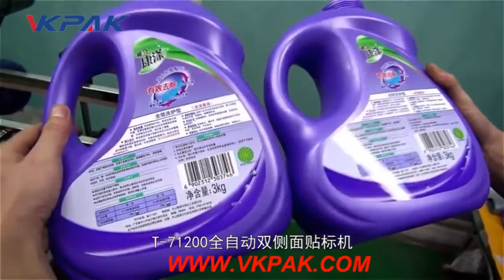VKPAK 완전 자동 평면 병 양면 라벨링 기계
VKPAK의 양면 평면 병 라벨링 기계는 탁월한 병 라벨링 기능을 제공합니다. 이 평평한 병 라벨러는 유지 관리가 필요하지 않은 방식으로 설계되었습니다. 병 스티커 라벨러는 컨베이어 벨트, 라벨 분배 및 탑 홀드 벨트 시스템의 대칭 작동을 보장하는 단상에서 작동합니다.

평평한 병 라벨러는 다양한 재질, 직경 및 높이의 병에 양면 스티커 스탬핑을 제공합니다. 이 양면 병 스티커 라벨링 기계는 모델 유형에 따라 분당 병에 대한 맞춤형 라벨링 속도를 달성합니다. 병은 피드 스크류를 사용하여 인피드되고 이들은 상단에서 제품을 고정하는 컨베이어로 전달됩니다.

평평한 병 양면 라벨링 기계 --자체 접착 형-자동 병 충전 기계 포장 시스템-자동 양면 전면 및 후면 접착 스티커 병 라벨링 기계는 자동으로 전면 및 / 또는 후면에 압력 감지 라벨을 평평하고 정사각형에 적용하도록 제작되었습니다. 둥근 병, 타원형 용기 동시, 부분 포장 또는 ...

양면 병 라벨링 기계는 병에 두 개의 스티커 라벨을 붙여넣고 PLC 및 터치 스크린으로 제어할 수 있습니다. 양면 라벨링 기계는 양면 라벨링 기계의 바닥에 설계되어 라벨 양면 및 원형 병의 요구 사항을 충족시키기 위해 일부 고객을 충족시킵니다. 사각, 납작한 병, 의약용 원형 용기, 일일 약품, 식품 등에 주로 적용됩니다.

자동 양면 전자 스티커 라벨 기계. 제품 설명. 소개: 이 기계는 식품, 장난감, 일일 화학, 전자, 의약, 금속, 플라스틱, 인쇄에 널리 사용됩니다. 및 기타 산업; 편평한 샴푸 병, 약 편평한 병 등과 같은.

평면 및 원형 병용 자동 양면 접착(스티커) 라벨링 기계. 양면 라벨링 기계는 다양한 크기의 평면 또는 직사각형 용기에 전체/부분 라벨링에 사용됩니다. 제품 및 라벨 크기에 따라 분당 최대 120개의 용기에 라벨을 부착할 수 있습니다.

자동 양면 평면 병 스티커 라벨링 기계는 가장 사용자 친화적 인 기계 중 하나입니다. 제품 모양/크기 및 라벨 크기에 따라 분당 최대 100개의 라벨을 출력하는 평면/타원형/사각형/원형 용기에 전면, 후면 또는 측면 라벨을 부착하는 데 적합합니다.

양면(전면 및 후면) 라벨링 기계 제조업체, 공급업체 및 수출업체입니다. 분당 100개 이상의 라벨을 출력하는 이 양면 전면 및 후면 라벨링 기계는 투자 수익이 좋은 효율적이고 효과적인 장비입니다. 평평하고 둥근 사각형 모양의 병에 효율적으로 라벨을 붙일 수 있습니다.